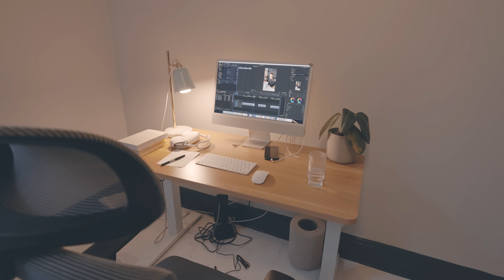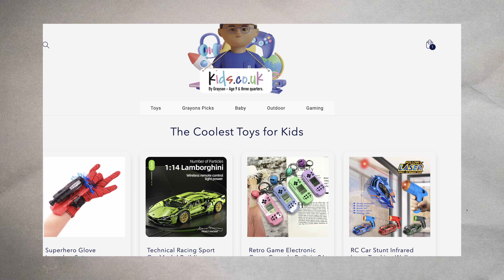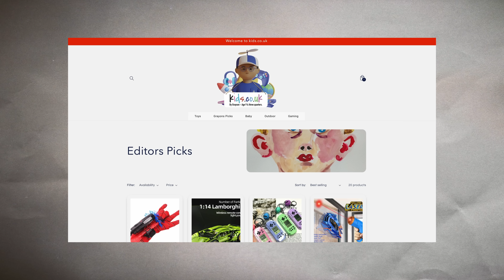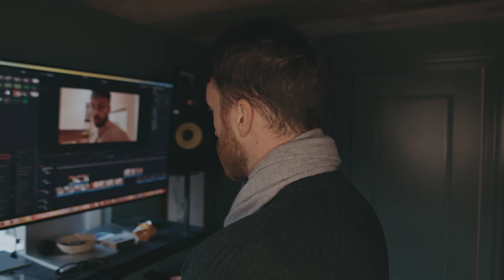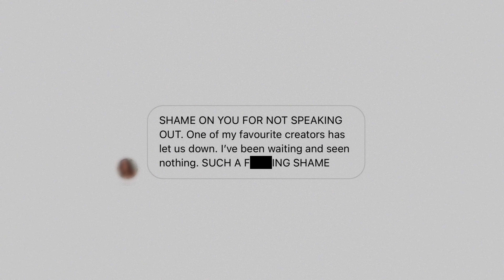The Forbidden Topic: Why We're Afraid to Talk About It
Hey Folks,

This week, I start the video with a slightly dystopian look at the future of AI-themed vlogging. (next week I'm going to do the same with Hannah, so tune in for that).
Hannah gives you an office tour; I discuss my new venture with Grayson; we talk about all the things that have broken recently; and finally, I talk about the current thing.

Much love,

Stef & the gang.

Links.

FlexiSpot Black Friday
Sale up to £300 off
13th Nov - 27th Nov